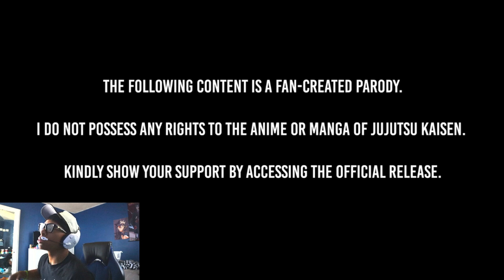Sukana is Wilding!!!! Crazy Reaction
Hood Jujutsu Kaisen Part 1!!!